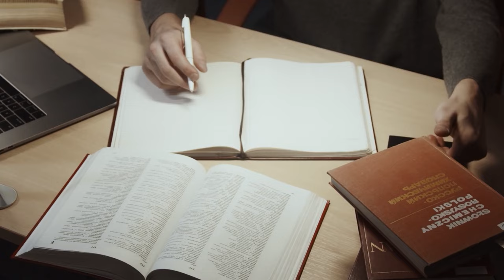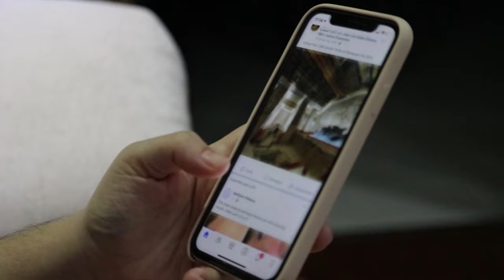Conviértete en un creador de contenido / ¡Vencer los obstáculos!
Si estás pensando en convertirte en un creador de contenido, pero estás temiendo emprender, entonces este video es para ti. En él, te explicaré qué es el contenido viral, cómo función el marketing viral y cómo puedes convertir tu idea en un éxito viral.

Si estás interesado en convertirte en un creador de contenido y sabes que es la forma más efectiva de obtener visibilidad, ésta es tu oportunidad. A través de este video, aprenderás que el miedo al que dirán siempre es el freno más grande a que podamos crecer en nuestro negocio, por eso te cuento mi experiencia de como puedes ir superando esos miedos para poder crecer como creador de contenido.

Equipo
Camara: Sony a7iii